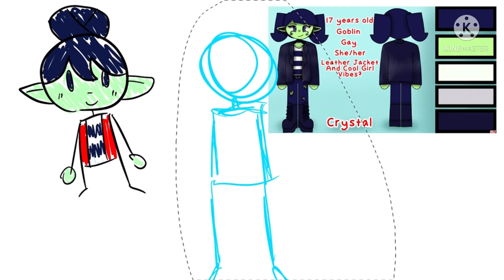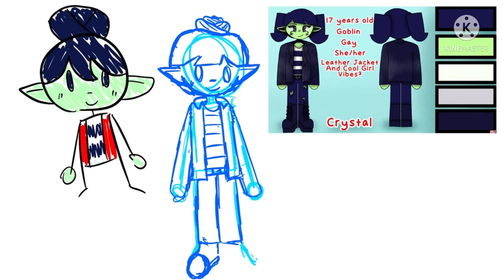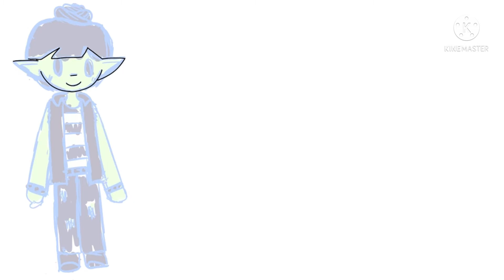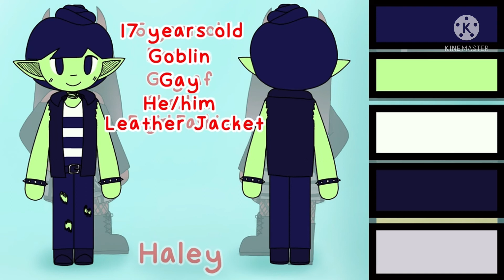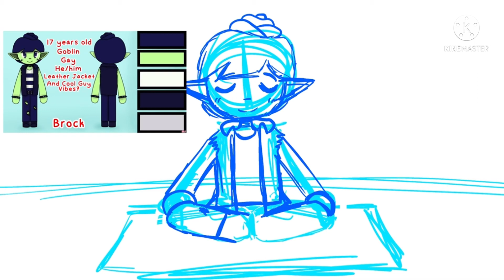Redesigning my OCs: Brock Edition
Hello my guys, gals, and non-binary pals! In this video, I redesign another one of my OCs. I've been aiming for 2,000 subs for a while now, so please help us reach this goal.
Music In This Video
Darling by DJ Quads
In my Clouds by LAKEY INSPIRED